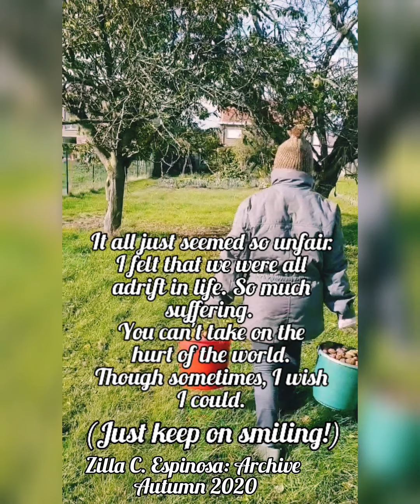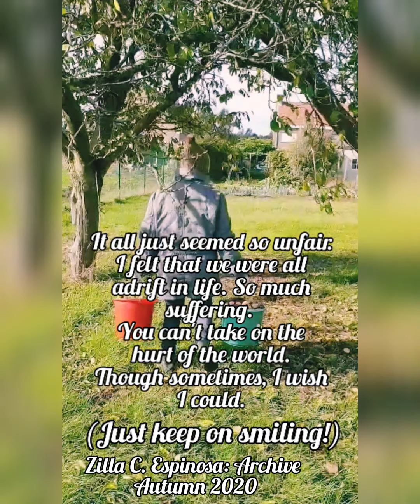Zilla C. Espinosa: Rain or Shine/Filipina Mom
A huge wake up call.  We need to re-evaluate ourselves. If you think this is our last Pandemic or Natural Disaster, you are sadly mistaken.
Be mindful! Stay safe and PRAY with all your heart to God Almighty in the name of His Son Jesus Christ & the Holy Ghost for DIVINE INTERVENTION.